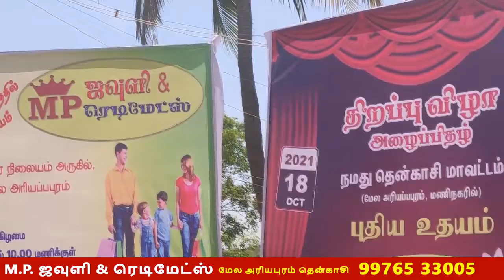MP javuli & Readymades mela Ariyapuram Tenkasi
M P Javuli & Readymades, Mela Ariya puram, Tenkasi